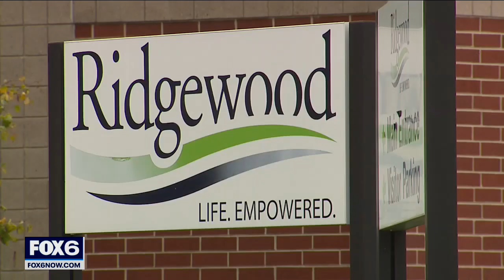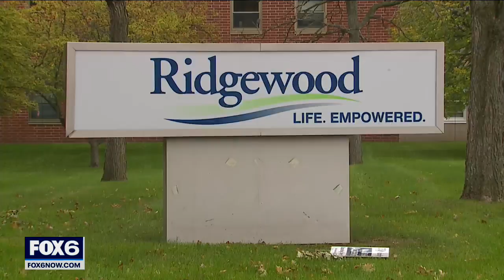Wisconsin election law violations: Racine County sheriff reveals findings | FOX6 News Milwaukee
Racine County Sheriff Christopher Schmaling unveiled on Thursday, Oct. 28 the results of an extensive investigation regarding possible election law violations throughout Racine County and Wisconsin. While the sheriff alleges the law has been broken, he is not yet recommending charges.